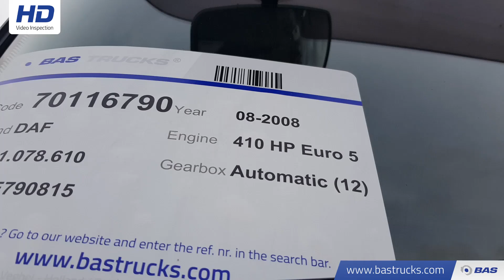70116790 DAF XF105.410